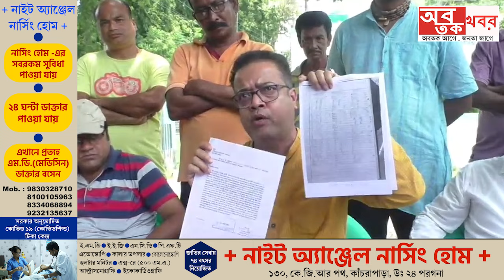কল্যাণী পৌরসভা-র ৯ নম্বর ওয়ার্ডে-র কাউন্সিলর-এর বিরুদ্ধে দুর্নীতি-র অভিযোগ ওঠে.......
কল্যাণী পৌরসভা-র ৯ নম্বর ওয়ার্ডে-র কাউন্সিলর-এর বিরুদ্ধে দুর্নীতি-র অভিযোগ ওঠে। গোটা বিষয়ে প্রতিক্রিয়া দিলেন কল্যাণী পৌরসভার চেয়ারম্যান, ডক্টর নিলিমেষ রায় চৌধুরী।.